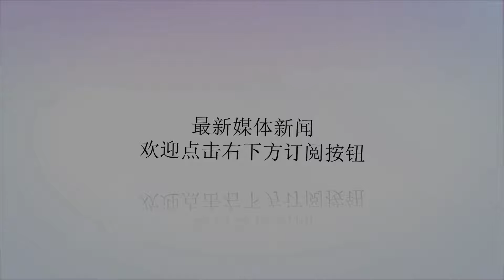泰国大选初选结果100%出炉，巴育是否已经100%连任？_伊多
谢谢！原标题：泰国大选初选结果100%出炉，巴育是否已经100%连任？俄罗斯士兵进驻委内瑞拉是对是错、该不该，委内瑞拉最有发言权。如果俄罗斯像美国一样，对委内瑞拉进行野蛮侵略，委内瑞拉会同意吗？瓜伊多被打，实在不奇怪。在委内瑞拉人民心中，瓜伊多是叛徒、是特务、是卖国贼，不打瓜伊多打谁？据说瓜伊多的专车被砸，瓜伊多没有受伤，只是受到惊吓。其实，瓜伊多受到惊吓完全应该，按照委内瑞拉法律，瓜伊多不顾委内瑞拉最高法院旅行禁令擅自外逃，应该判处30年监禁。现在委内瑞拉尚未对瓜伊多动手，不是不报时候未到。瓜伊多的大内总管被抓、瓜伊多的专车被砸、瓜伊多本人挨打，说明马杜罗的反攻开始了，瓜伊多即将迎来世界末日。俄罗斯和美国在委内瑞拉问题上的争夺，目前谁也不可能退步，但可以预计，最终的失败必定是美国。理由如下：第一，在委内瑞拉，美国干的是坏事，俄罗斯做的是好事；美国无理干涉委内瑞拉内政，俄罗斯对委内瑞拉雪中送炭。一邪一正，邪不压正；美国必输，俄罗斯必胜。第二，俄罗斯既然已经驻军委内瑞拉，岂能轻易撤出委内瑞拉？美国不是多次扬言，要从叙利亚撤军了吗？但美国至今没有撤军，俄罗斯岂会从委内瑞拉撤军？美国自身不干净，有什么资格指责俄罗斯，要求俄罗斯从委内瑞拉撤军？第三，委内瑞拉是美国的后院，俄罗斯军队好不容易“深入虎穴”，怎么可能轻易撤出？如果美国要与俄罗斯硬打，俄罗斯才不怕呢——俄罗斯只有100名士兵进入委内瑞拉，打死一人够本，打死两个赚一个，把战火延伸到美国地盘上，让美国尝尝战争的痛苦，看看美国能否长长记性，不要动辄对其他国家进行军事威胁和武力打击。这一回，俄罗斯真的可以好好教训美国。（毛开云）